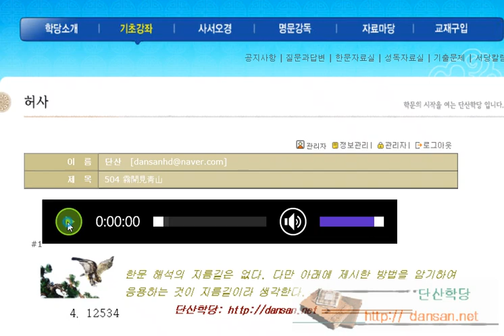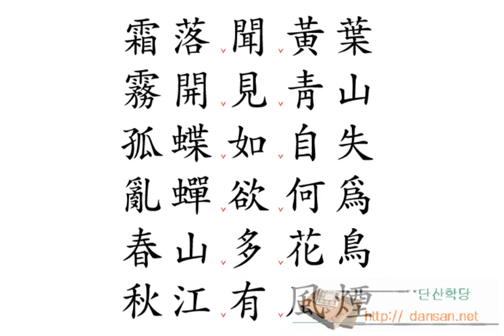한문해석법: 504 霧開見靑山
504
霧開見靑山
霜落聞黃葉